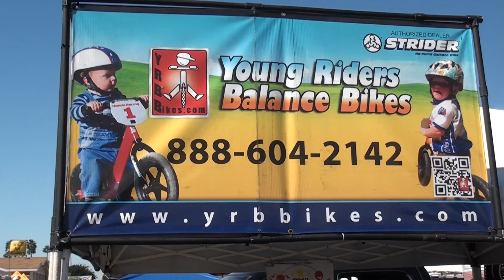Young Riders Balance Bikes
Young Riders Balance Bikes is a featured business on America's Television Network. Their bikes are designed to teach your kids as young as 10 months old how to properly ride a bicycle! They can learn the fundamentals of balancing, leaning, and steering without the complications of pedals or training wheels. Check it out yourselves at the OC Market Place on Saturdays and Sundays.